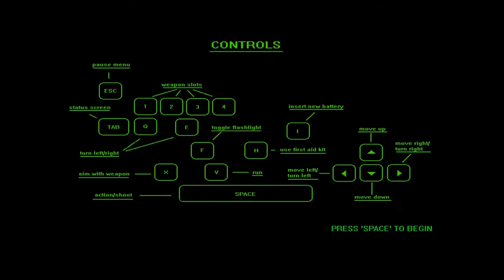Re-Risen (Alpha) progress video 6 (10.4.2012)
The gameplay is pretty much finished. Got better ammo system, random damage to monsters, critical hit changes, monsters spawns in random spots on the map... Etc. Added some sounds too.